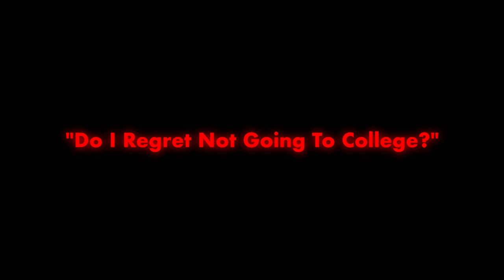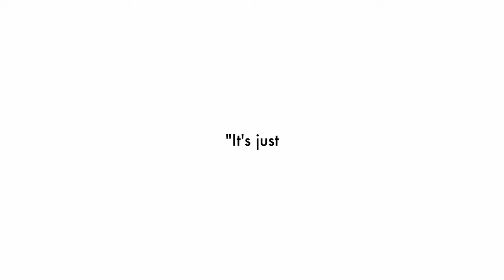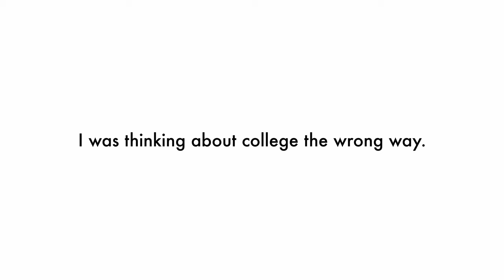I’m not going to college.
College / University / Why I am Not Going To College / Why Not Go To College / Regretting College / Regretting Not Going To College / Regretting University / Regretting Going To University / Regretting Not Going To University